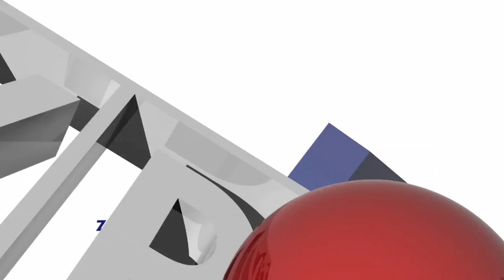The Voice of Poland - V Reporterka - Rozmowa z Natalią Nykiel